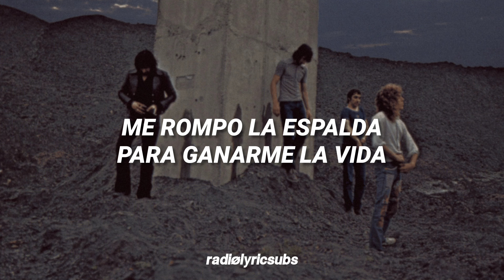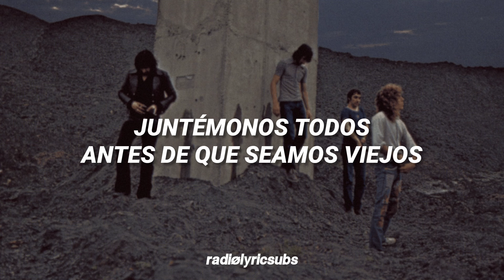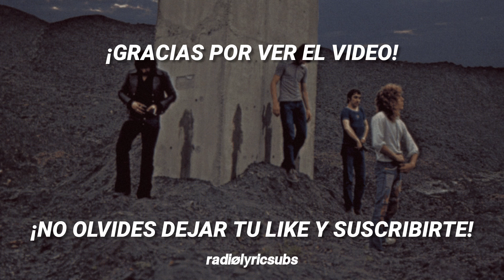Baba O'Riley - The Who | Subtitulada en Español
Canción: Baba O'Riley
Artista: The Who
Álbum: Who's Next (1971)

"Baba O'Riley" es una canción escrita por Pete Townshend e interpretada por la mítica banda inglesa de Hard Rock y Power Pop, The Who.

Originalmente planeada para el cancelado proyecto de ópera rock, "Lifehouse", que iba a ser la continuación de su álbum conceptual de 1969. Iba a tener una duración de 30 minutos en un inicio pero cuando el proyecto Lifehouse fue desechado, la canción fue reconstruida en un demo de 9 minutos y la versión final acabó con alrededor de 5 minutos de duración.

El nombre de la canción deriva de las influencias filosóficas de Meher Baba y las influencias musicales de Terry Riley. Ocupa el puesto No. 159 en la lista de "Las 500 mejores canciones de todos los tiempos" de la revista Rolling Stone.

Sigue la playlist del canal en Spotify, con casi todas las canciones subtituladas en radiolyrics

radiølyrics
radiolyricsubs
radiølyricsubs